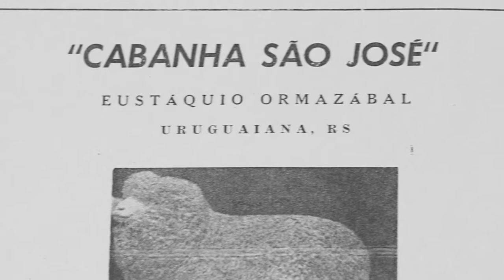50 anos de Remate Aurora e Sossego